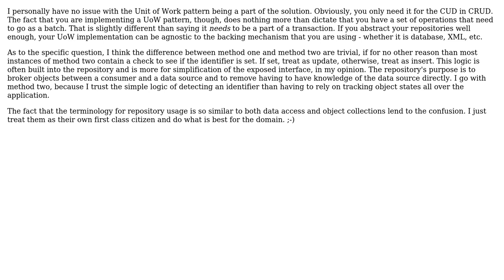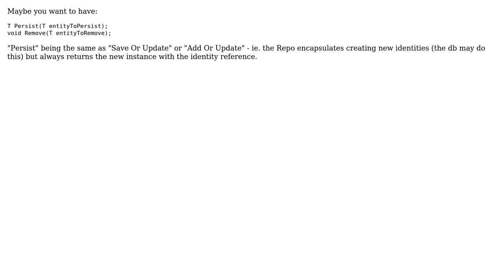DDD: Repositories are in-memory collections of objects? (2 Solutions!!)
DDD: Repositories are in-memory collections of objects?

With thanks & praise to God, and with thanks to the many people who have made this project possible! | Content (except music & images) licensed under CC BY-SA | Music | Images & others | With thanks to user Mosh user Matt Kocaj user Joseph Ferris and the Stack Exchange Network Trademarks are property of their respective owners. You are responsible for your own actions.